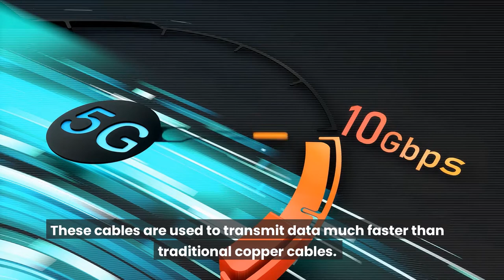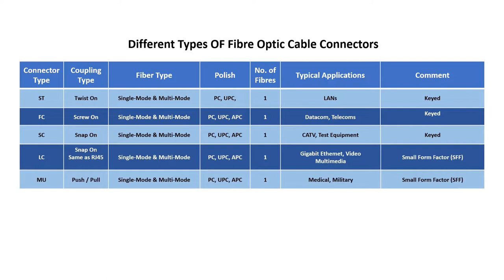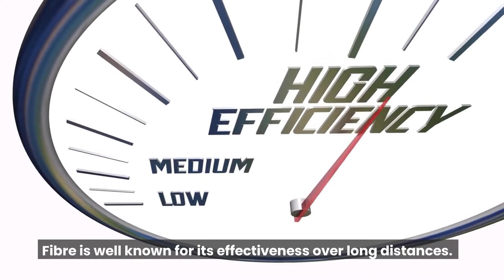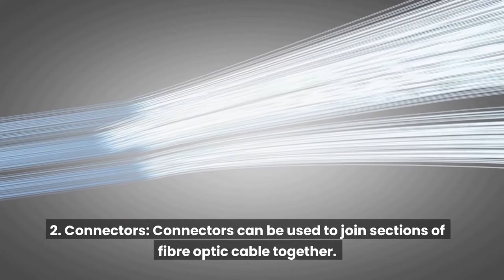Choosing the Right Fiber Optic Cable. [Choosing Fibre Optic Cable]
Choosing Fibre Optic Cable
Fibre optic is a type of cable that is made up of very thin strands of glass or plastic. These cables are used to transmit data much faster than traditional copper cables. Fibre optic cables can be used for both long-distance and short-distance transmission, making them ideal for a variety of applications. As a result, fibre optic is becoming the go-to for a variety of businesses. Specifically those with a requirement for high transmission speeds. However, how do you know which fibre solution is suitable for your needs? In this article, we'll look at the main considerations when choosing a fibre optic cable.